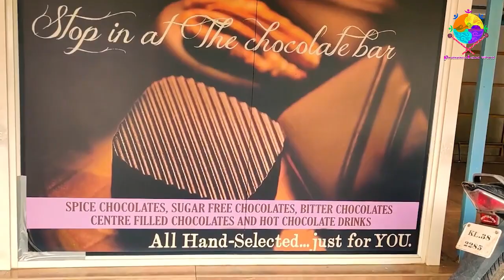Thekkady Elephant Safari and Alleppey Houseboat Kerala Day 3 Tour | Complete guide on Houseboats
This video can help you plan your kerala trip accordingly

I have made this video to explain in detail about Thekkady Elepnaht safari where you can experience the Water Fountain, Kathakali, Jungle jeep safari, Martial Arts, and many more.

I have also explained in detail the types of houseboats in kerala and how you can plan within your budget and get to know the facilities offered in these houseboats.